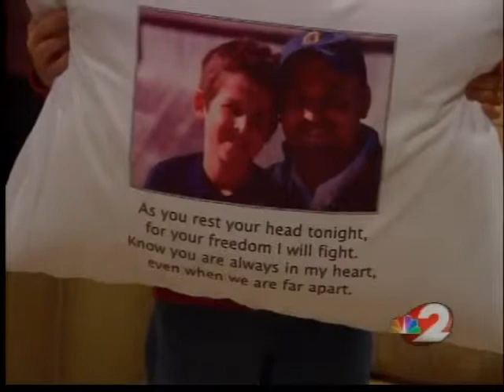Troops support for Christmas